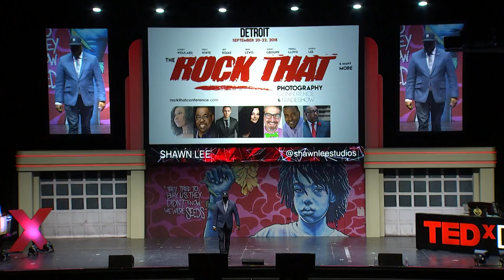Becoming More Than Just | Shawn Lee | TEDxDetroit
How through the need to be relevant, Shawn became more than JUST his title to impact his industry, his community, and our city. Head of Diversity for the Professional Photographers of America (PPA). CEO of Multicultural Association of Professional Photographers (MAPP). Visual Storyteller for Small Business. ROCK THAT Photography Conference & Tradeshow Founder. Community Guy that absolutely loves People! This talk was given at a TEDx event using the TED conference format but independently organized by a local community.